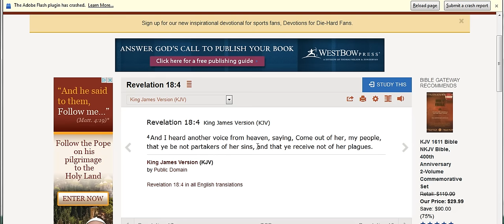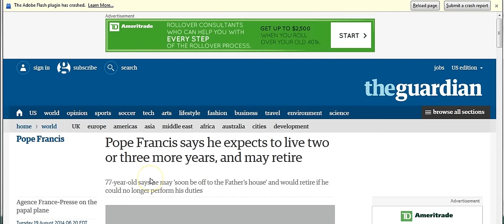Pope Francis' One World Religion - Can it get any more obvious?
Those of you who have followed my channel over the past days weeks and months know how I have investigated that the pope is bringing all denominations of Christians (and interfaith religions) together for the one world false religion.

Well, Pope Francis just tied my investigation up "again" into a nice little package with a bow on top. thanks.